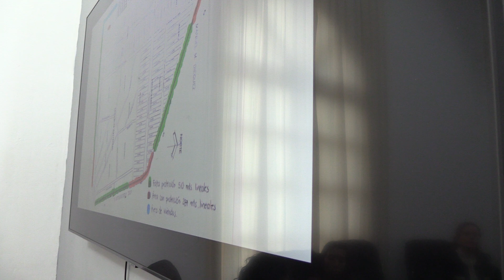Sesión Ordinaria No.20 de la Comisión de Transito y Protección Civil